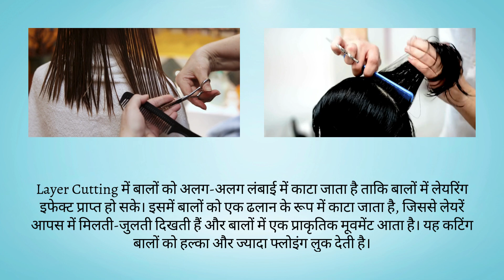Difference Between Step Cutting and Layer Cutting In Hindi | स्टेप कटिंग और लेयर कटिंग में अंतर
बालों को स्टाइल करने के लिए कई तरीके हैं, और कभी-कभी "स्टेप कटिंग" (Step Cutting) और "लेयर कटिंग" (Layer Cutting) में कन्फ्यूजन हो जाता है. दोनों ही कट अलग-अलग लुक देते हैं. ये वीडियो आसान भाषा में स्टेप कटिंग और लेयर कटिंग के बीच के अंतर को समझाएगा. आप सीख पाएंगे कि स्टेप कटिंग से बालों में अलग-अलग लेवल बनते हैं, जबकि लेयर कटिंग बालों को ज्यादा वॉल्यूम और टेक्सचर देती है. तो देर किस बात की, वीडियो देखें और कमेंट में बताएं - आप किस तरह का हेयर कट करवाना पसंद करेंगे - स्टेप कटिंग या लेयर कटिंग?

Hairstyles come in many forms, and sometimes confusion arises between "step cutting" and "layer cutting." Both cutting techniques create distinct looks. This video dives into the difference between step cutting and layer cutting in Hindi, explained clearly. You'll learn that step cutting creates visible layers in your hair, while layer cutting adds volume and texture.